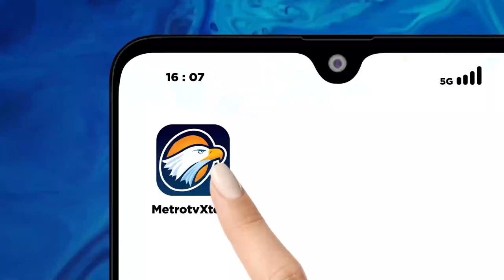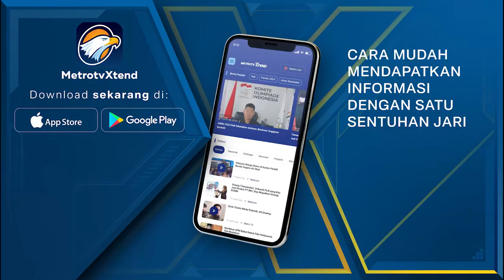Antusiasme Masyarakat Ramaikan HUT ke-78 TNI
MetroTV, Antusiasme masyarakat selalu terasa dalam rangka perayaan HUT TNI. Tahun ini, masyarakat kembali hadir dan menyaksikan langsung parade alutsista dan aksi terjun payung yang dilakukan para prajurit.